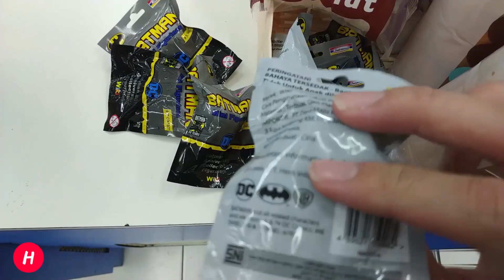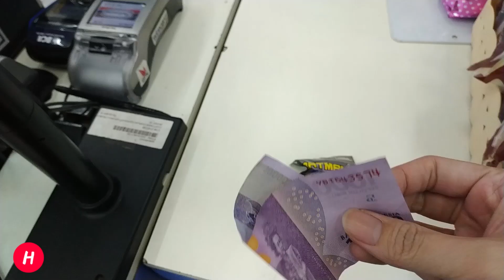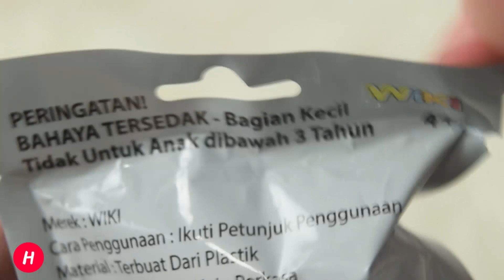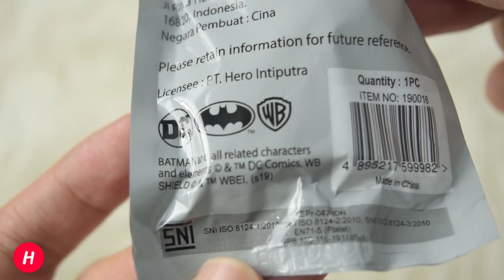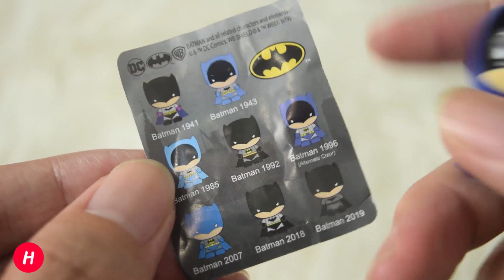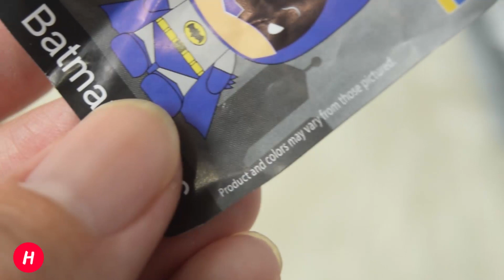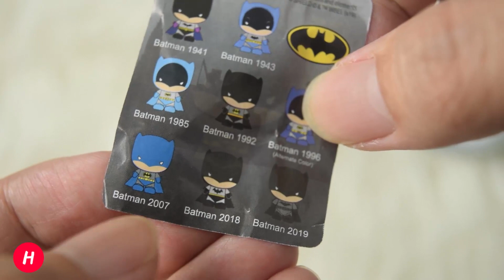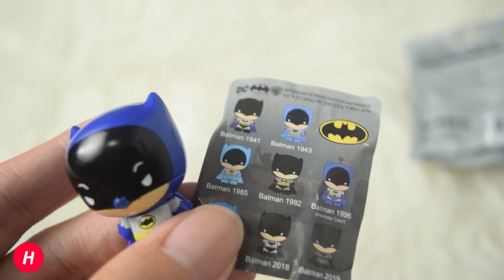Batman INDOMARET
RALAT : ternyata bukan salah tulis jadi yang kita dapet itu di ganti dengan logo batman.. jadi emk bener 1966 yang saya dapet...
(thxiu yang sudah meralat)

jadi ceritanya beli mainan di indomaret yang lagi hype
batman tapi mumer banget
cuma 7500 aja lho..kaya apa? lihat aja video inilengkap ama huntingnya